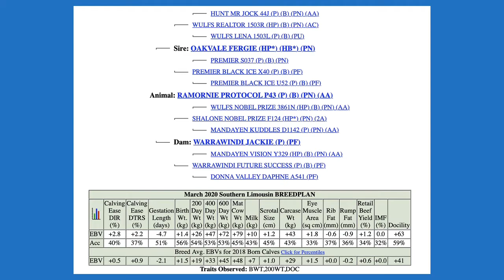Lot 21 – SLTPP43